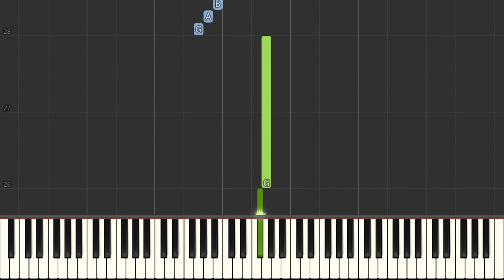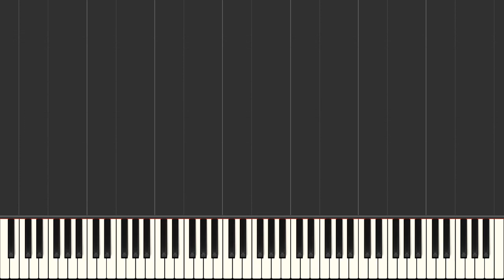Mark Harrison SpongeBob SquarePants Theme Song Easy Piano Tutorial synthesia piano facile